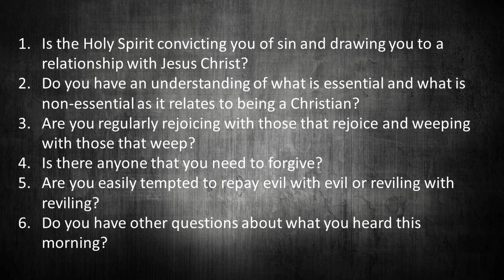Sunday June 12